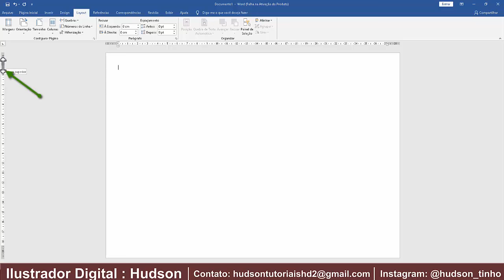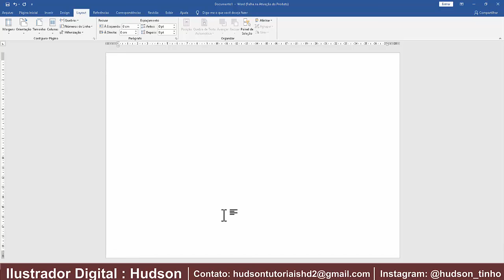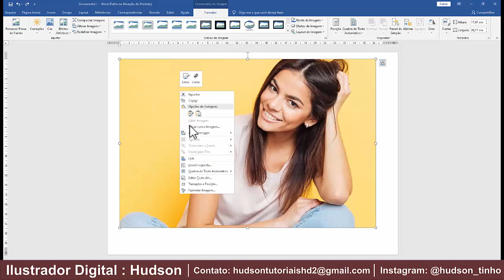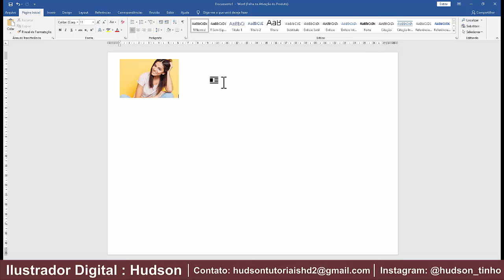Imprimir Varias Imagens em 1 Página no Word